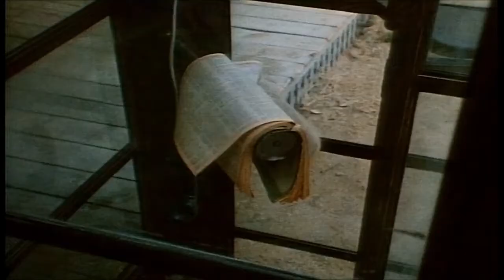Psycho III (1986) Cult Thriller Trailer with Anthony Perkins, Diana Scarwid & Jeff Fahey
Psycho III (1986) Cult Thriller Trailer with Anthony Perkins, Diana Scarwid, and Jeff Fahey